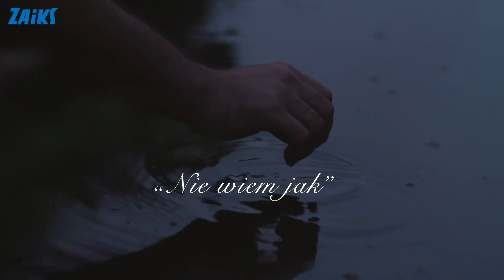ŁUKASZ ŁYCZKOWSKI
Łukasz Łyczkowski to uczestnik ósmej edycji "The Voice of Poland". ... Łukasz Łyczkowski wzbogacił VIII edycję "The Voice of Poland" o powiew klasycznego rocka. 32-latek z Sulęcina w województwie lubuskim pracuje jako instruktor terapii zajęciowej w domu pomocy społecznej.
Rockman za kółkiem to Wojciech Jan Pytkowski lider grupy Zdobywcy Pewnych Oskarów który obnaża do bólu Polski SHOWBIZNES
Kanał nie zawiera dziennikarskiego kitu i emituje autorską muzykę na żywo
Goście to artyści Polscy i nie tylko